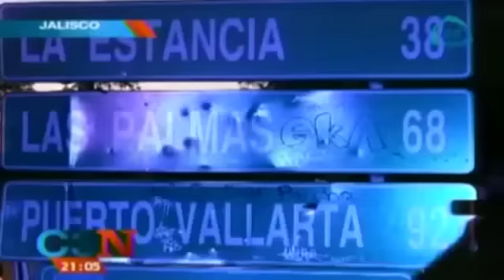Confirman 15 policías muertos en emboscada en Jalisco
15 policías muertos y 5 más lesionados fue el saldo de la emboscada en Jalisco, te dejamos el siguiente video.

08 de abril 2015

Confirman 15 policías muertos en emboscada en Jalisco,emboscada en jalisco,15 policias muertos por emboscada,emboscada a policias en jalisco,mueren policias en emboscada,emboscada,noticias mexico,noticias,noticias ultima hora,noticias ultimo momento,noticias hoy,grupo imagen multimedia